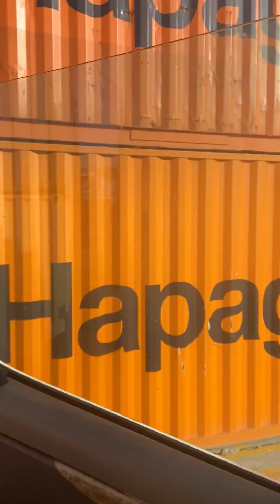THE BENEFITS OF TRUCKING ON THE WEEKEND